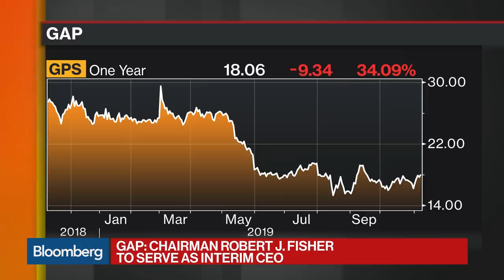Gap CEO Art Peck Suddenly Exits, Surprising the Market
Nov.07 -- Gap Inc.’s Chief Executive officer Art Peck will step down, the company said, surprising the market and sending shares tanking after the close of regular trading. Sarah Halzack, a Bloomberg Opinion columnist, has more on "Bloomberg Markets: What'd You Miss?" Halzack's opinions are her own.